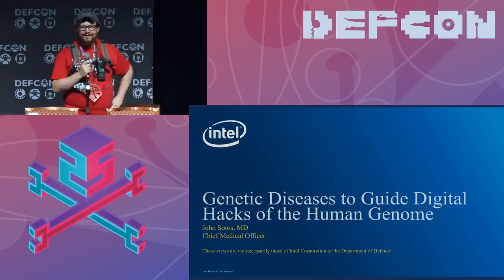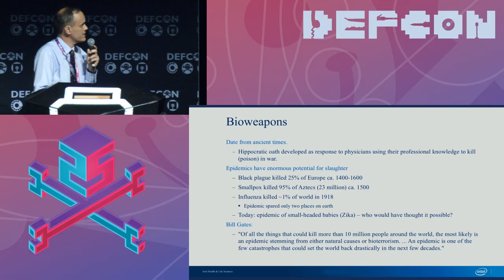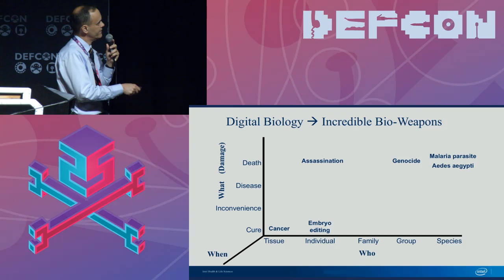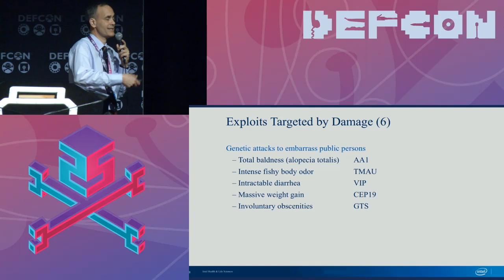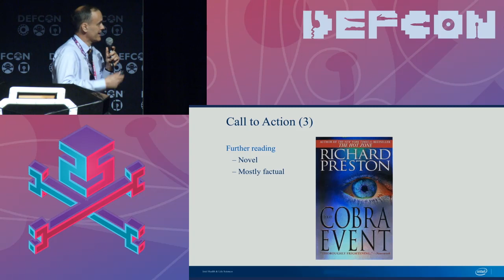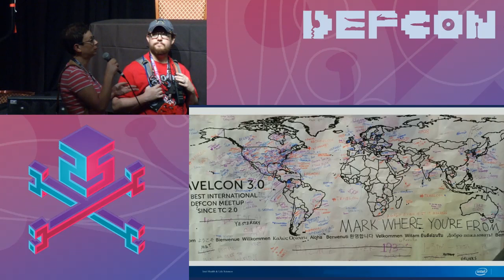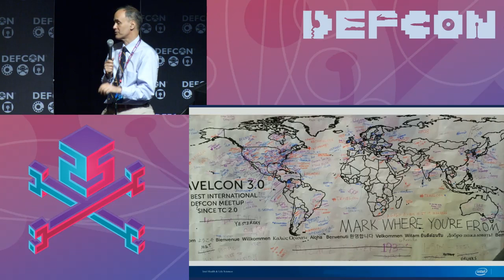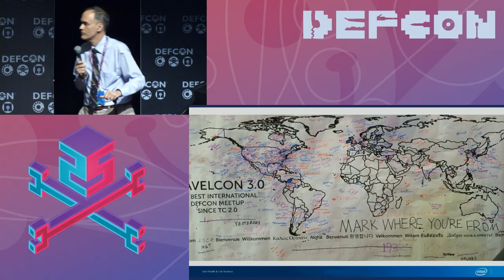DEF CON 25 - John Sotos - Genetic Diseases to Guide Digital Hacks of the Human Genome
operating system (and set of application programs) built on the digital molecules DNA and RNA.

The genome has thousands of publicly documented, unpatchable security vulnerabilities, previously called "genetic diseases." Because emerging DNA/RNA technologies, including CRISPR-Cas9 and especially those arising from the Cancer Moonshot program, will create straightforward methods to digitally reprogram the genome in free-living humans, malicious exploitation of genomic vulnerabilities will soon be possible on a wide scale.

This presentation shows the breathtaking potential for such hacks, most notably the exquisite targeting precision that the genome supports — in effect, population, and time — spanning annoyance to organized crime to civilization-ending pandemics far worse than Ebola.

Because humans are poor at responding to less-than-immediate threats, and because there is no marketplace demand for defensive technologies on the DNA/RNA platform, the hacker community has an important role to play in devising thought-experiments to convince policy makers to initiate defensive works, before offensive hacks can be deployed in the wild. Hackers can literally save the world... from ourselves.